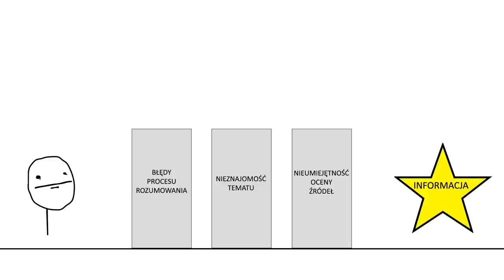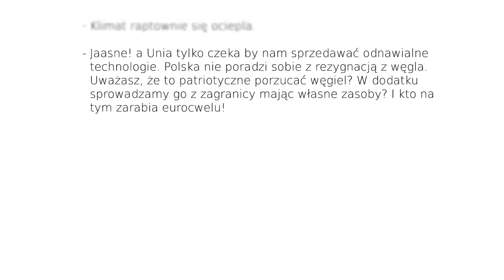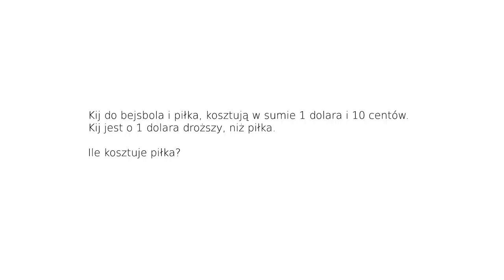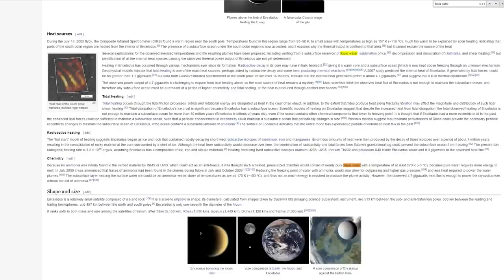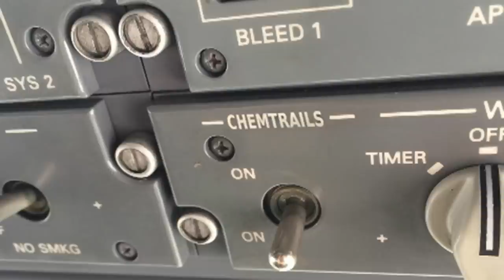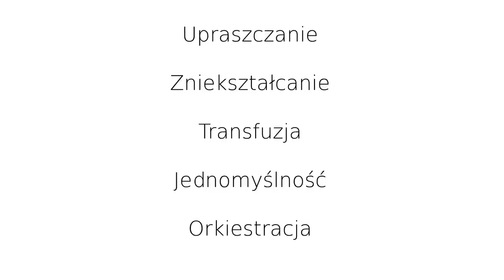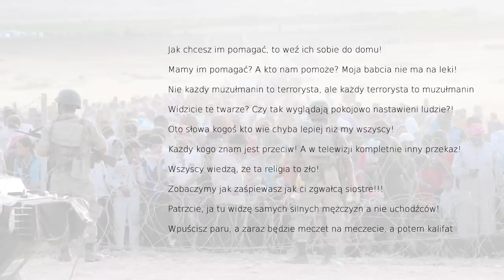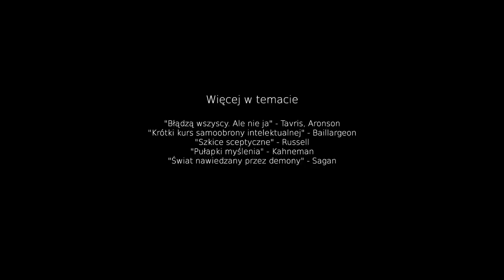Krótki film o prawdzie i fałszu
Co jest faktem, a co nie, w świecie pełnym informacji.

Spis treści:
2:00 Błędy procesu rozumowania
32:14 Nieznajomość tematu
34:44 Nieumiejętność oceny źródeł
1:05:40 Manipulacja
1:21:26 Opinie

Wybrane źródła:
- Feeling validated versus being correct: a meta-analysis of selective exposure to information.
- "Europa" Davies wyd.2010 s.540 (propaganda)
- "Błądzą wszyscy (Ale nie ja)" Aronson, Tavris (dysonans poznawczy)
- "Krótki kurs samoobrony intelektualnej" Baillargeon (przykłady)
- "Pułapki myślenia" Kahneman (przykłady)